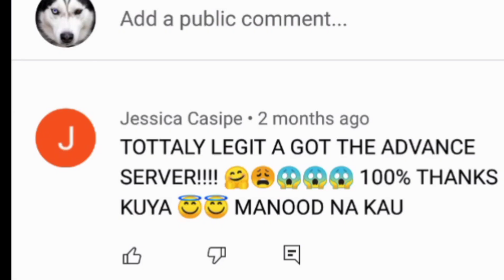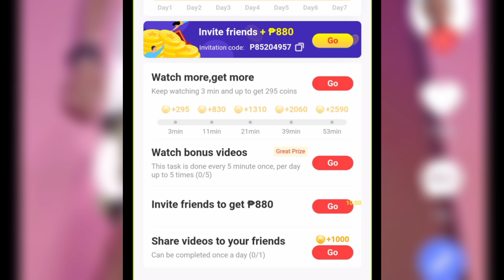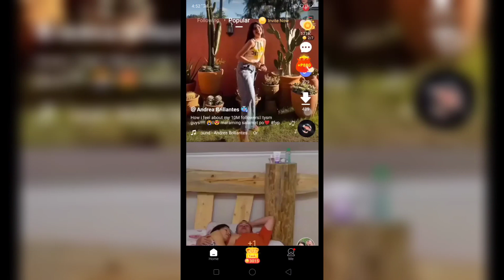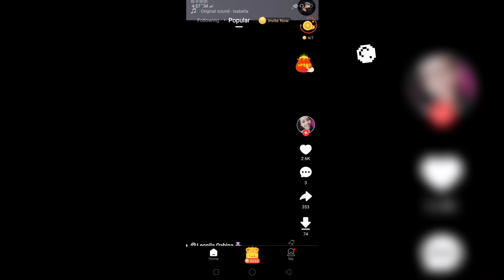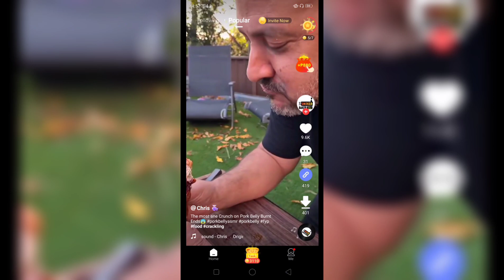EARN MONEY WHILE WATCHING VIDEOS IN TIKTOK FREE P2000 GCASH (NO INVITE) TOP LEGIT PAYING APP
THESE ARE MY ONLY CONTACTS FOR PARTNERSHIP/COLLABORATION/SUGGESTION PLEASE CHECK CAREFULLY! BEWARE OF FRAUD/POSERS ACCOUNTS!

paano magkalaman ang gcash no invite 2021 Legit paying app low minimun payout 2021
Legit paying app low minimum withdrawal 2021 paano kumita sa gcash, paano kumita kahit na sa bahay Lang 2021